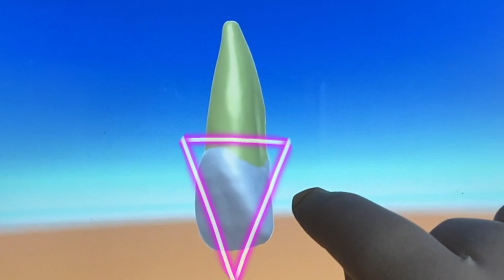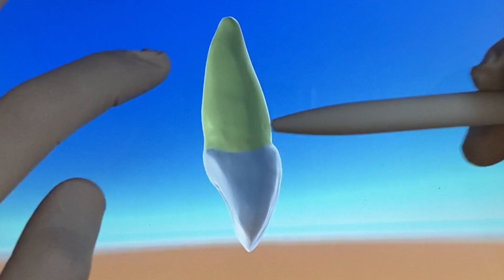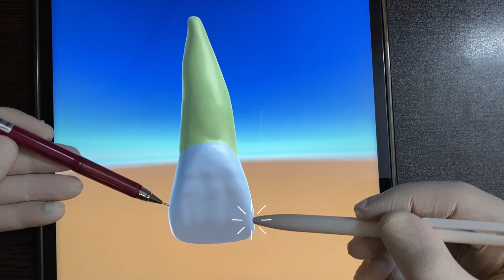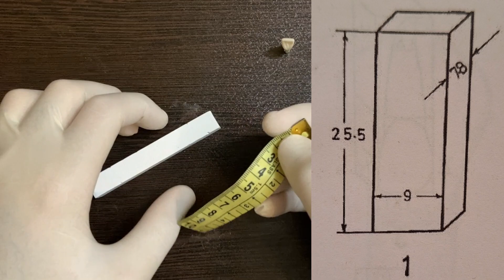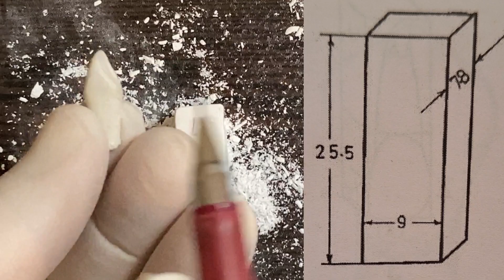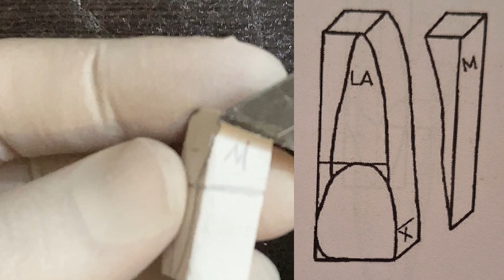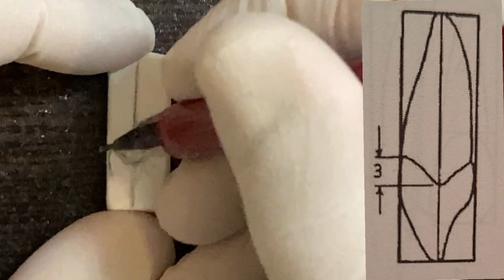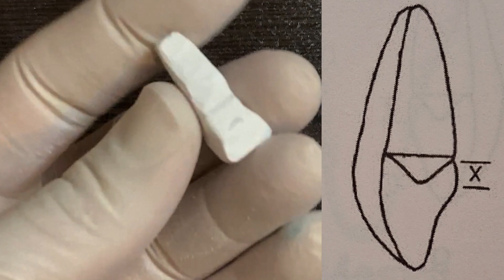آناتومی دندان سانترال بالا| مورفولوژی دندان سانترال بالا carving of maxillary central incisor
آموزش تراش دندان سانترال بالا با گچ
مراحل ساخت دندان سانترال بالا روی گچ

من مریمم دانشجوی سال ۵ دندانپزشکی که با پارسا توی کانالمون از روزمرگی و دوران دانشجویی مون ولاگ های مختلفی میذاریم تا شمارو بیشتر با رشته دندانپزشکی آشنا کنیم و به همه سوالای شما در مورد مسیر رسیدن به این رشته از کنکور تجربی تاااااا چالش های دانشجوی دندانپزشکی جواب میدیم.
 ساب کنید و زنگوله بغلیش رو فعال کن و روی حالت All بذار👇🏻 ویدیو هم اگه دوست داشتید لایک کنید 👍

خوشحال میشیم توی اینستا هم دنبالمون کنی به آیدی @pmdentylife

هر سوالی هم داشتی در خدمتیم فقط کافیه تو تلگرام سرچ کنی Pm Denty Life

راستی اگه میخوای اولین نفری باشی که ویدیوی های بعدی رو میبینه کانال رو سابسکرایب داشته باش و زنگوله بغلیش رو روی حالت All بذار👇🏻